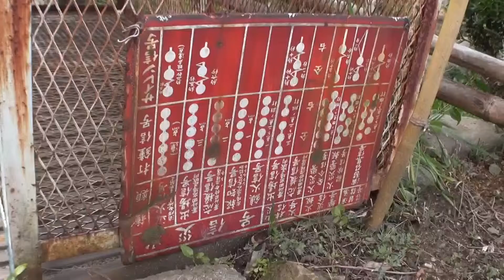ふるさとの風景・火の見櫓を巡る270（上郡町・大枝）.m2ts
ふるさとの風景・火の見櫓　昭和初期に地域の防災設備として全国的に整備され、いまその役目を終えようとしている火の見櫓。ふるさとの風景にとけ込んだ火の見櫓を巡るシリーズ　第270回は上郡町・大枝